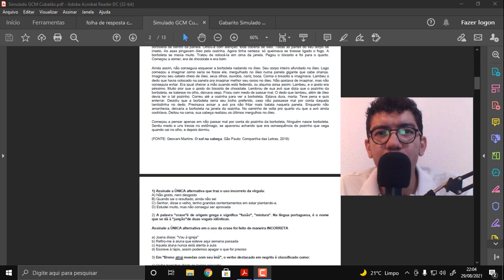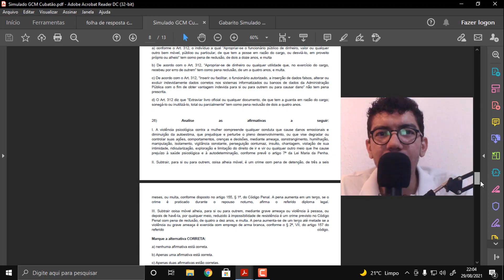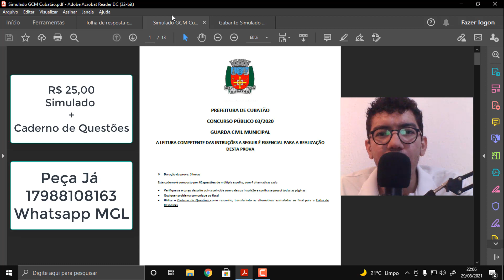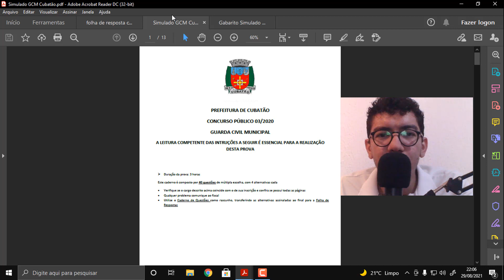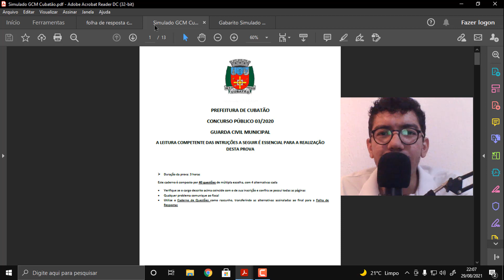Simulado concurso GCM Cubatão 2021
Está disponível o simulado completo 100% focado na banca IBAM para o concurso da GCM de Cubatão.

Ou

Adquira já o seu curso completo "Reta final GCM Cubatão: 2021"

Se você deseja se preparar com qualidade, mas pagando um preço acessível, o curso Reta Final GCM Cubatão é para você. Meu nome é Marcos Gomes Lino, sou GCM em Rio Preto-SP, aprovado em primeiro lugar, sendo o único que gabaritou a prova. No nosso primeiro curso, aprovamos 10% do total de vagas na GCM de Olímpia-SP. Não perca essa chance, idade limite 40 anos na data da INSCRIÇÃO!

Vantagens
Aulas de Nivelamento
Aulas direto ao ponto
Área de perguntas direto no portal
PDFs das vídeo aulas para download
Canal exclusivo de dicas e questões no telegram
Apostila em PDF disponivel para impressão
Treinamento para o TAF
Simulado
Caderno de questões leis municipais

Lingua Portuguesa
Matemática
Direito Penal
Direito Constitucional
ECA
IDOSO
Lei Maria da Penha
Lei 13022/14
Legislação Municipal

🔥Adquira já o Vade Mecum Digital 2021 . Essa apostila em PDF contém as principais leis e os principais artigos mais cobrados em todos os concursos de GCM pelo país.